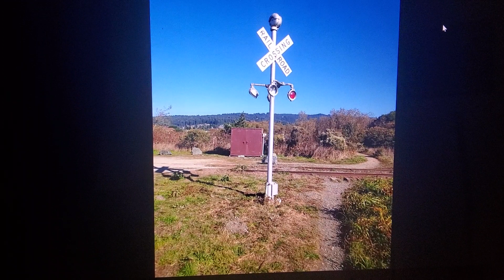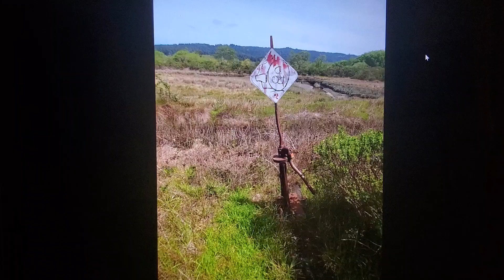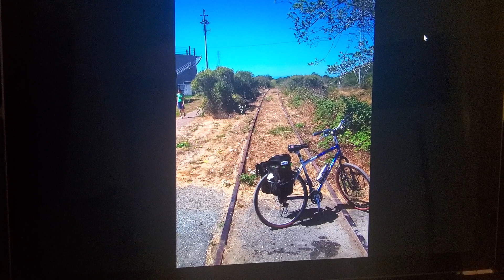Northwestern Pacific Railroad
A look at an abandoned railroad in Arcata, and Eureka, California in 2005.